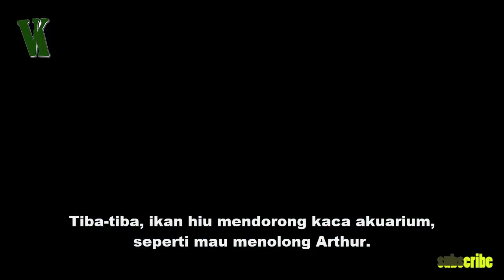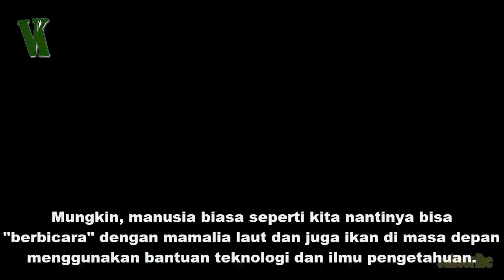Seperti Aquaman - Ternyata Manusia Juga Bisa Berkomunikasi dengan Ikan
Ternyata Manusia Juga Bisa Berkomunikasi dengan Ikan

Salah satu superhero andalan DC sedang ditayangkan nih, filmnya. Yaitu Aquaman!

Sejak trailer film ini dirilis, ada potongan adegan yang menunjukkan kalau sejak kecil Aquaman atau Arthur Curry sudah bisa berkomunikasi dengan para ikan.

Dalam trailer film Aquaman, Arthur sedang melakukan kunjungan sekolah ke sebuah akuarium besar.

Di sana, Arthur berbicara dengan beberapa ekor ikan kecil di dalam Aquarium.

Tapi ada dua orang temannya yang usil, nih. Dua orang teman Arthur ini menganggunya.

Tiba-tiba, ikan hiu mendorong kaca akuarium, seperti mau menolong Arthur.

Arthur mengarahkan tangannya ke arah kaca akuarium dan ikan-ikan lainnya mendekat ke arah kaca, seperti pasukan yang siap dipimpin olehnya!

Ini adalah salah satu kekuatan super yang jarang dimiliki oleh superhero lainnya, lo.

Hmm, kalau di dunia nyata, bisa tidak ya, manusia berkomunikasi dengan hewan di laut?

Channel Viral Konten adalah kumpulan video informasi menarik di dunia yang disajikan dalam bentuk video.

Channel ini hadir untuk menyebarkan informasi unik dan menarik sebagai sarana untuk menambah ilmu.

Channel mengulas pembahasan seperti, misteri, teknologi, tips dan trik, fakta menarik dan masih banyak lagi.